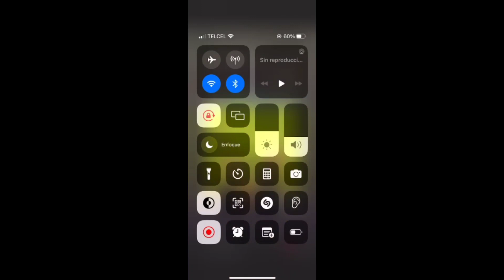Me fui a León A ver A mis Poderosisimas CHIVAS del Guanajuato. Chivas vs León.